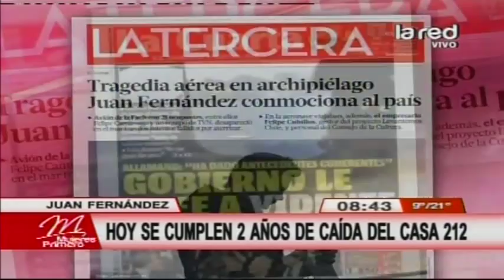Hoy se cumplen 2 años del accidente de Juan Fernández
cabezomn